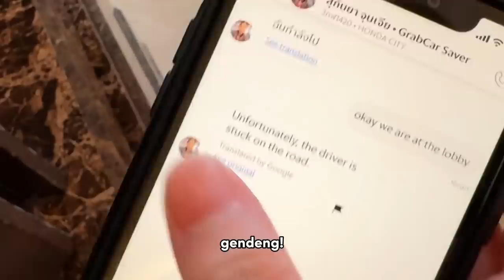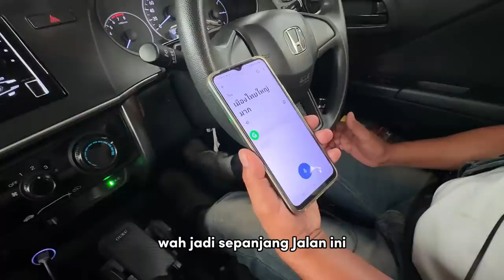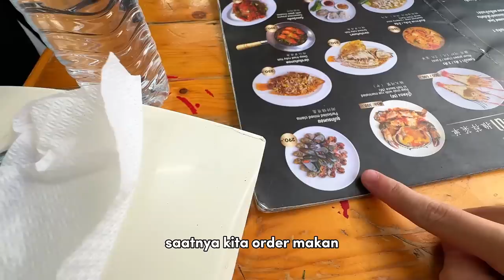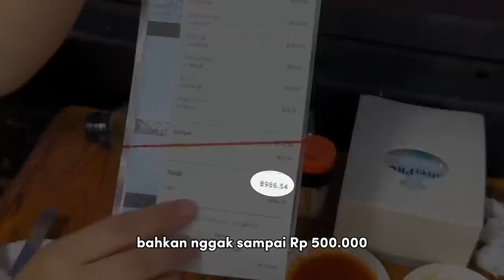Aku Nyoba ke Restoran Otot Thailand (Trauma seumur hidup😭)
Untung batangku g dipermainkan

Yok Basties kita kenalan lebih dalam!!

(Btw bentar lagi ada surprise untuk member yg udah masuk 😏)